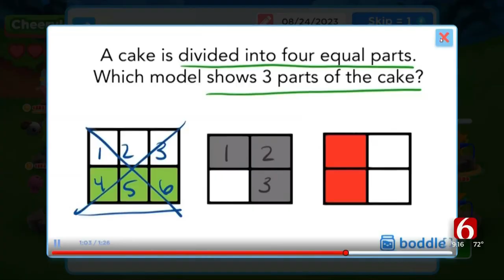Watch: 3D Math Education Game For Children Created In Tulsa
Edna Martinson and Clarence Tan are the co-creators of "Boddle," which was made in Tulsa. They said the games are getting more popular with people trying to teach their kids math.